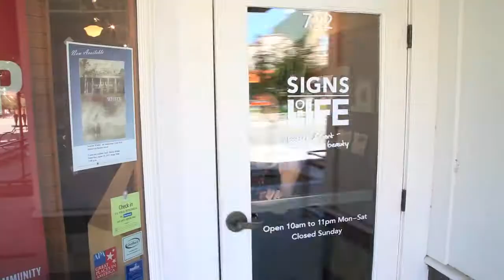theothermarkmiller - Dammed (Official Music Video)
Dammed is from theothermarkmiller's 2011 full length album, Things of This World and Things That Aren't.

Produced and Directed by Stuart Brand and Mark Miller

Published by Brave Enough Records

Shot on location in Lawrence, KS.

The Cast consisted of these wonderful people:

Band:
Brittany Adkins
Danielle Wilson
Ilya Mantach
Jeremy Davis
Kyle Detrick

Friends:
Betsy Pool
Chad Elliot
Clifton Boje
Courtney Petrehn
Haijian Liu
Holly Garber
Liz Meyer
Matt Pool
Paul Barrett
Rosemary Larkin
Vonda Thomas
Yuxin Chen

And a special thanks to all of our extras from DYM and beyond at Clinton Lake.

Recording Musicians:

Mark Miller - guitar/vox
Andrea Hamilton - piano
Jeremy Davis - BGV
Eric Eudaly - Electric Guitar
Eric Kautzi - Drums
Erica Sauder - BGV
Heather Miller - BGV
Jacky Smith - BGV
Kyle Detrick - Upright Bass
Nathan Reeves - Trumpet
Ned Kellenberger - Violin
Roger Jaeger - Sitar
Zach Gipson - Tuba